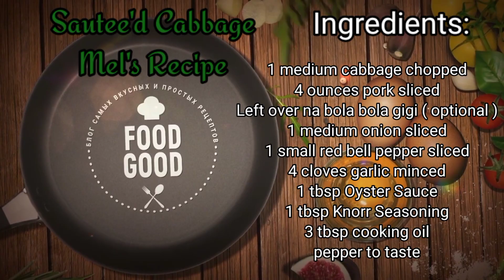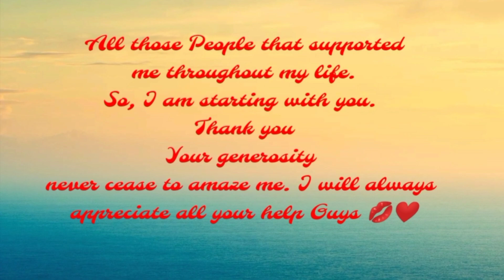Sautee'd Cabbage | Easiest Best Pork Dried Adobo with Potatoes | Mel's Recipe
Hi everyone, today we show you about "Sautee'd Cabbage & Easiest Best Pork Dried Adobo with Potatoes. "